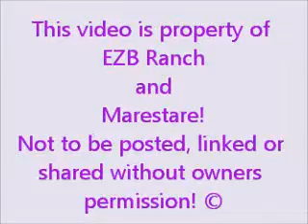EZB Ranch - Cracker - Foaling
Cracker gave birth to a Filly 3/28/11.